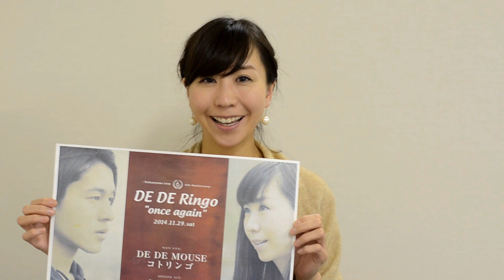2014/11/29『DE DE Ringo "once again"』DE DE MOUSE ×コトリンゴ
DE DE Ringo "once again" DE DE MOUSE ×コトリンゴ
～Daikanyama LOOP 6th Anniversary～

2012年9月15日に開催し、大好評の内に幕を閉じたDE DE Ringo。
今回、代官山LOOP6周年とのコラボレーションで見事、一夜限りの復活となりました!!!

更には、話題沸騰のバンド、Piccola CollinaとCICADAをオープニングアクトとして お迎えします！
記念すべき一夜をお見逃しなく！

代官山LOOP店長 羽田寛士

【出演】
MAIN LIVE : DE DE MOUSE / コトリンゴ
OPENING ACT : Piccola Collina / CICADA

【タイトル】DE DE Ringo "once again" DE DE MOUSE ×コトリンゴ
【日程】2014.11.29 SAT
【会場】代官山LOOP
【時間】OPEN: 17:30 / START:18:00
【料金】ADV 3600YEN +1Drink / DOOR 4100YEN+1Drink
★Peatix オンラインチケット販売 (整理番号付)
※チケット購入後のキャンセルやご返金は承っておりませんのでご注意ください。
※Peatixチケット番号が整理番号となります。
※チケットは全てPeatixチケット受付のみとなります。手売り販売、店頭販売はございません。